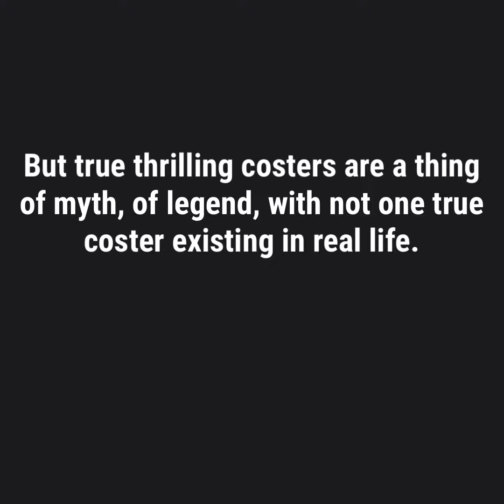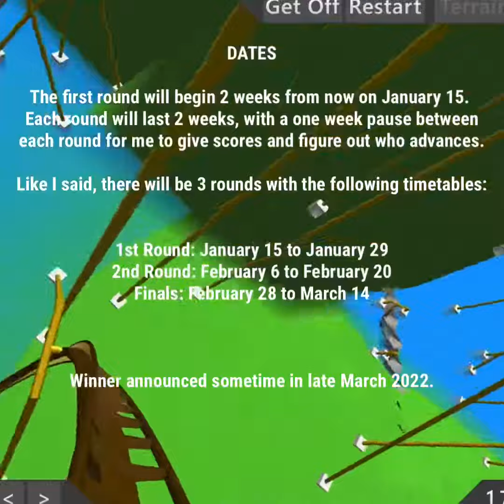The Coster Contest 2 Official Announcement Video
*Recap if you don’t want to read everything below*

- starts January 15
- consists of 3 rounds, where the field will be cut in half each round (not literally)
- can only be created in Ultimate Coster 2
- submit by joining my Discord server or posting it on YouTube with thecostercontest2 or just alerting me that you’ve submitted
- Discord only: Please submit videos unless your coster is 75 MINUTES LONG (if you know, you know) or we can work something out if there’s something wrong
- Videos will be made upon the results of each round.
- side note: names should (but don’t need to) be like my coster names, with a word or set of words followed by coster (e.g. piggy coster, vomit coster)

The Coster Contest 2 is a roller coster contest hosted by me to determine the best of the best when it comes to building costers. Each participant will have their chance to build up to three costers (one per round) to prove themselves as the best builders Ultimate Coster 2 has to offer.

The Coster Contest 2 will be a Discord / YouTube event. All of the submissions will be posted there, as well as smaller updates. Don’t worry, you’ll be able to still participate and get by without joining as well.

As stated in the video, The Coster Contest 2 will begin on January 15 and consist of three rounds (first round, semifinals, and finals) that will each be two weeks long. There will be a one week pause in between these rounds for judging.

Anyone is able to participate in The Coster Contest 2. All costers must be created in the mobile game Ultimate Coster 2, available on the App Store and Google Play, and submitted in the allowed time frame one of three ways (this part was in the video)

2. Submit publicly on YouTube with thecostercontest2 in the description. I will leave a comment on your video acknowledging that it has been submitted. If I haven’t commented in a little while, give me a heads up by commenting on one of mine letting me know you’ve submitted. Which brings me to…
3. Post it publicly on your YouTube channel and comment on one of my videos letting me know that you’ve submitted. I’ll check out your channel and leave a comment on the video.

*IMPORTANT*

If submitting on Discord, I kindly ask that you record a POV and submit the link to a video (it can certainly be unlisted) and not the UC2 file. Files are unreliable and sometimes my game crashes trying to open them, so try to stick to POVs.

How it will Work

Everyone is able to participate in the first round, beginning on January 15 and ending on January 29. After that, depending on the number of participants, I will judge and whittle the field down to half. For odd numbers (i.e. 17 participants), I would round up and take 9 to the next round. The same halving process will be done going into the finals. Theoretically, a finals would consist of 4-5 people.